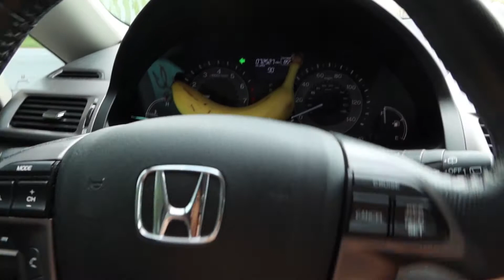Semi Truck Parking Lot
Taking Craig's semi truck to the parking lot. Thanks to all the hard working truckers!!! Stay safe.